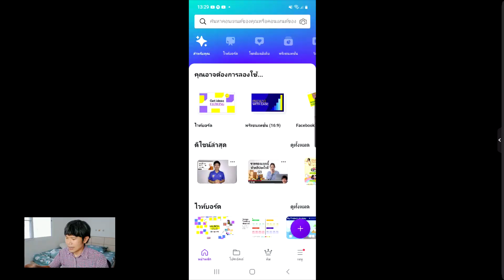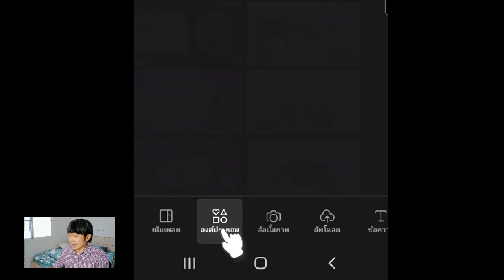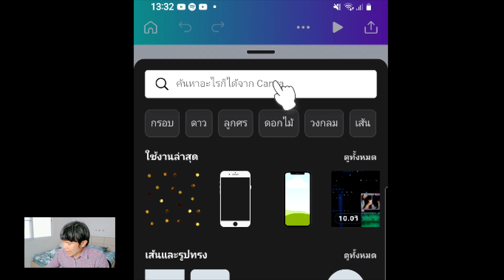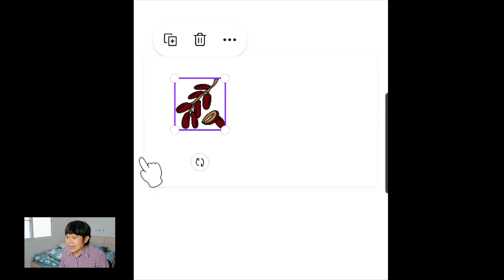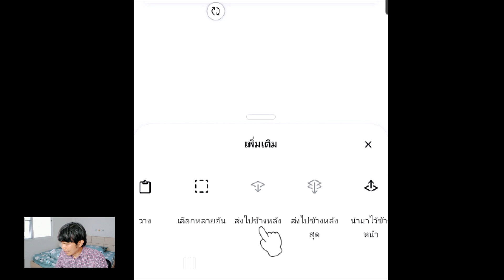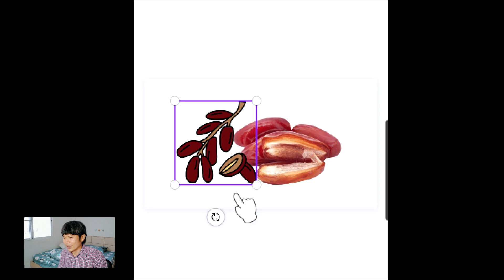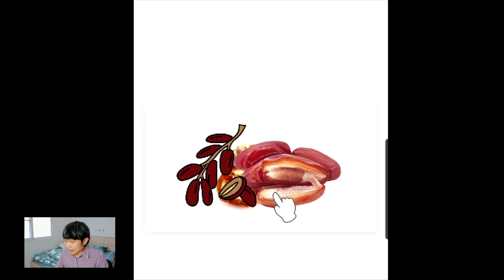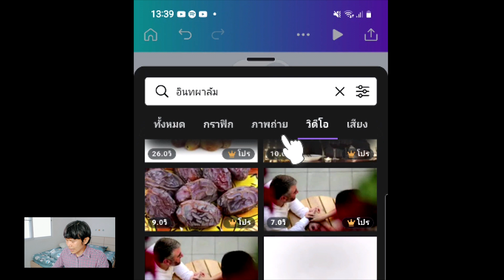รูปฟรี คลิปฟรี จบที่เดียว - ตัดต่อวีดีโอออนไลน์ด้วย Canva 4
รูปฟรี คลิปฟรี จบที่เดียว - ตัดต่อวีดีโอออนไลน์ด้วย Canva

โปรแกรม 6 สัปดาห์ แบบ 1-1
“เปลี่ยนความรู้ เป็นรายได้จาก Youtube โดยไม่ต้องใช้เงินลงทุน”
- ค้นหาตัวตนเพื่อเริ่มทำช่อง Youtube ให้ถูกแนวทาง ไม่เสียเวลาทำสิ่งที่ไม่ใช่
- สร้างจุดเด่นของช่องตัวเองให้คนจำได้ ทำให้มีโอกาสสำเร็จไวขึ้น
- เรียนรู้หลักการและเทคนิคต่างๆในการเพิ่มยอดวิว คนติดตาม จำนวนชั่วโมง
- ทำคลิปยังไงให้ดูน่าสนใจ จากประสบการณ์ทำวิดีโอมา 16 ปี

อุปกรณ์ที่ผมใช้ทำวิดีโอ

1. ไมค์โครโฟนติดปกเสื้อ ใช้กับมือถือได้ทุกรุ่น ทุกยี่ห้อ
(ไอโฟนตั้งแต่รุ่น 7 ขึ้นไป ต้องใช้ adapter แปลงด้วยครับ

2. ไมค์โครโฟนแบบ USB ใช้กับคอมพิวเตอร์
เหมาะสำหรับการอัดวิดีโอหน้าจอสำหรับงานสอน
ยี่ห้อ Samson Go mic

3. ขาตั้งกล้องแบบตั้งพื้น มาพร้อมตัวหนีบ

4. ไฟไลฟ์สด Led 12.5 นิ้ว พร้อมขาตั้ง
ปรับความสว่างและสีของไฟได้